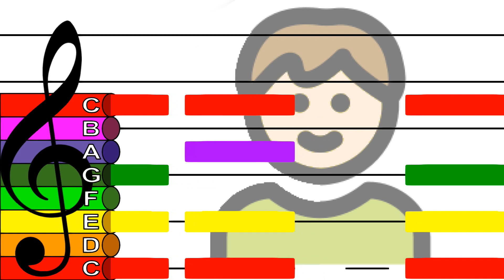Londonderry Air [Danny Boy] - Treble Clef Boomwhacker Play Along